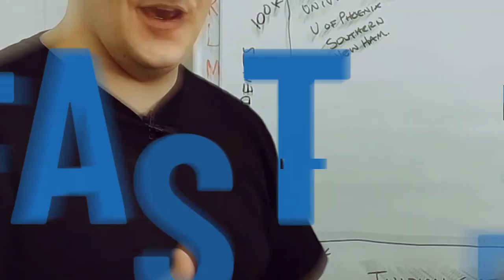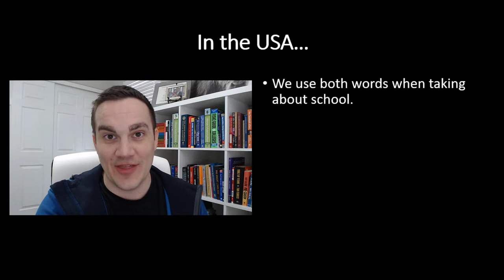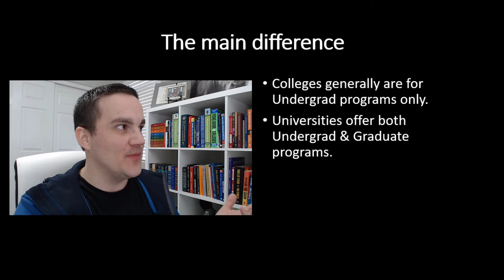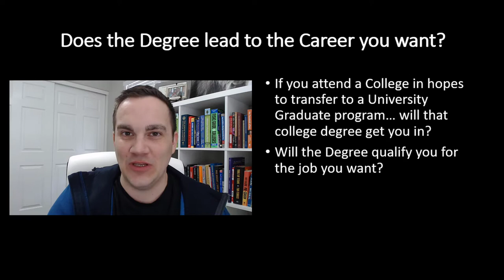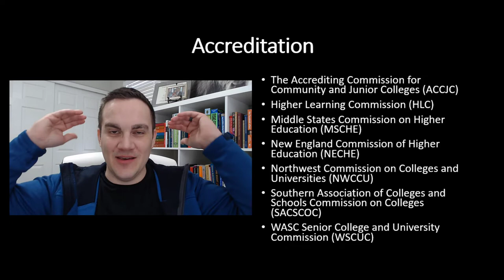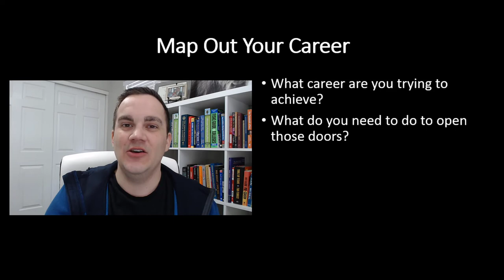College vs University... What the HECK is the Difference? You need to get this right!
This video walks through the difference between College and University... Watch the free Degree Hacking training

Choosing a college or a University can be life changing. So it's important that you get it right. You need to choose the path that leads to the right career. That's why we go to school in the first place, right?! My hope is that this video helps you choose the best college or University for your future.

If you'd like to graduate faster, and pay less tuition... Degree Hacking is the fastest, cheapest way to get your degree.

Degree Hacking is a simple step by step process that can help you earn an entire Bachelors Degree in as little as 6 Months. The process teaches you how to graduate WITHOUT textbooks homework, quizzes, group projects, lesson plans, study guides and more…

I was a 2 time college dropout working a $12 an hour job, with a family to support. I was desperate for a better future. Long story short, I found a better way. I earned an entire Bachelors Degree in just 9 months and found a career I love. This process has changed my life, now I want to teach others how to do the same.

2. WATCH THE FREE TRAINING: Learn the process of Degree Hacking by watching my free Degree Hacking training…